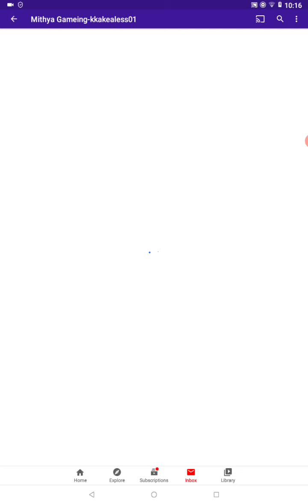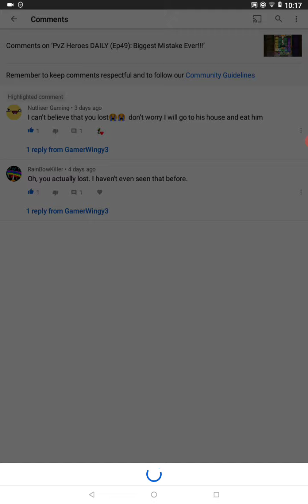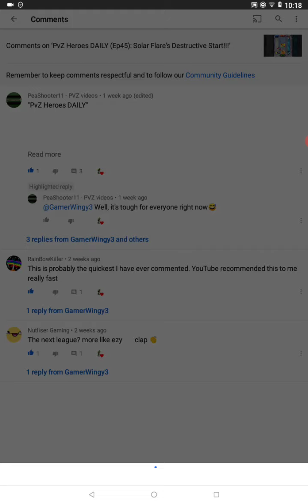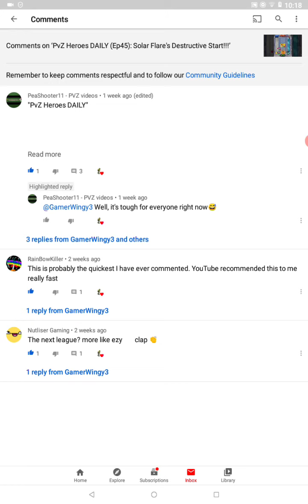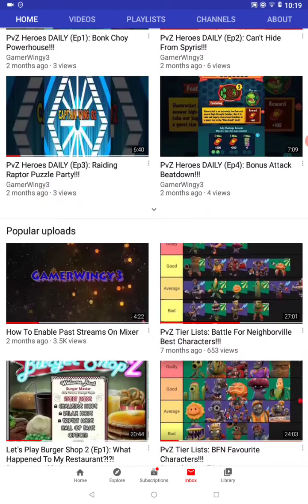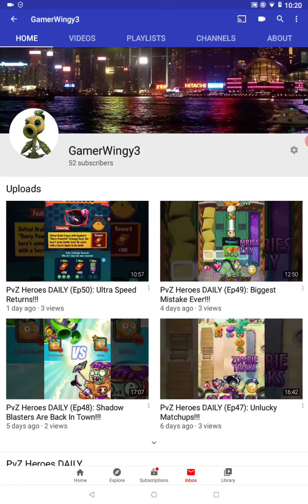50 Subscriber Special PvZ Episode!!!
Welcome to a very special video on my channel! I have hit 50 subscribers and I just want to say that I'm so grateful for all of the support that you guys offer! Below are the links to some of my closest supporters, thank you!!!